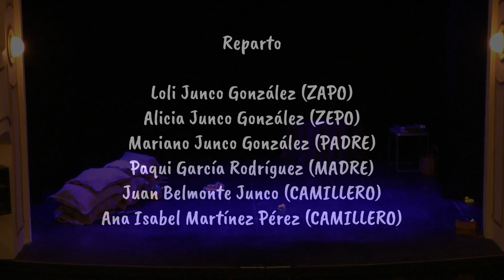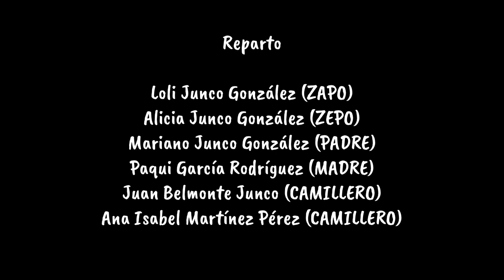Grupo de Teatro Majaraca - Picnic de Fernando Arrabal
Selección de fragmentos de la grabación y montaje que realicé para el grupo teatral Majaraca y FEALTA. Teatro Apolo 18 de enero de 2023